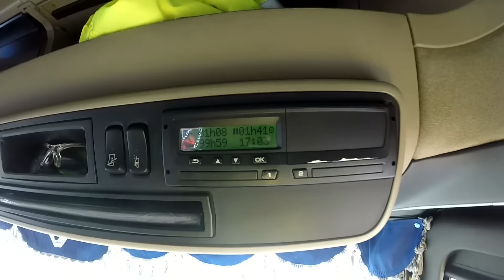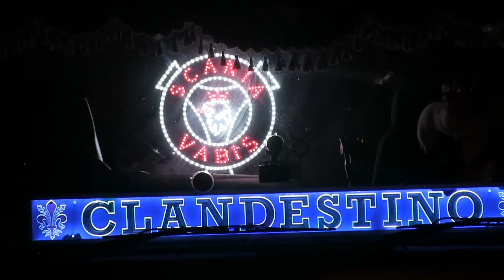caminhoneiros Brasileiros na INGLATERRA part 2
Manobras com carreta , estradas europeias , este canal mostra de tudo um pouco ! nao se esqueça de .